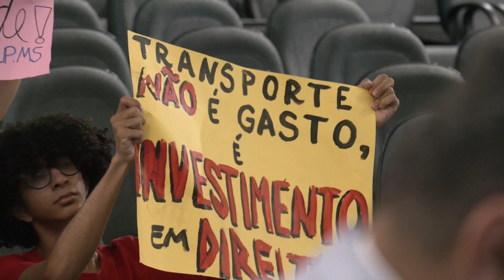Vereadores criam a Frente Parlamentar em Defesa da Tarifa Zero